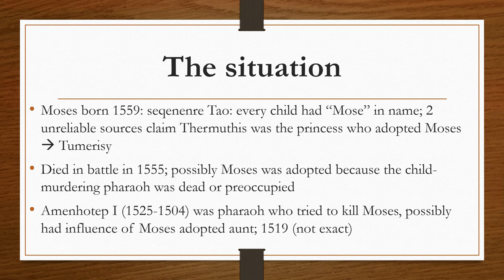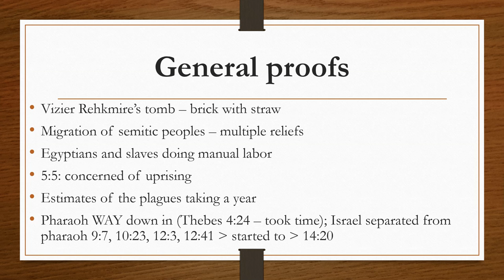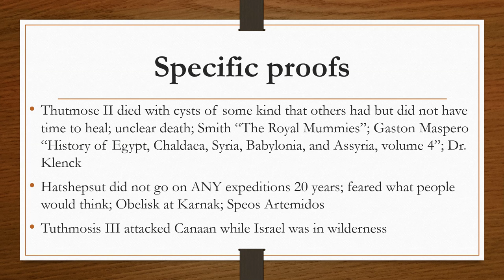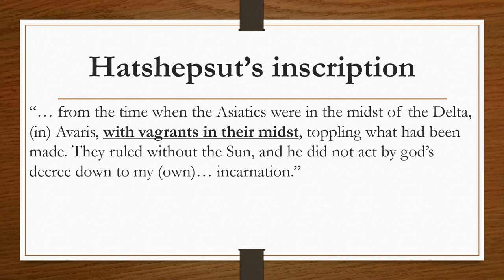The Exodus (part 3)